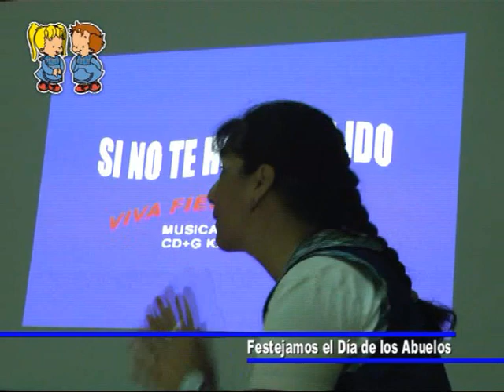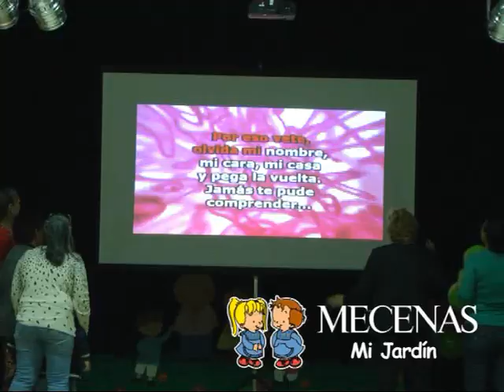MECENAS Colegio Privado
Festejo del Día de los Abuelos con los pequeños del nivel inicial . . .